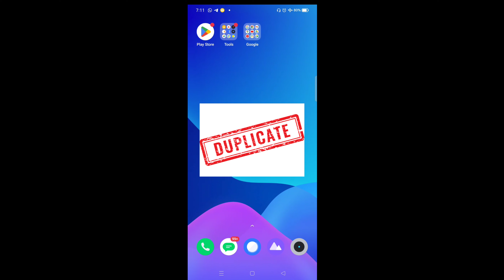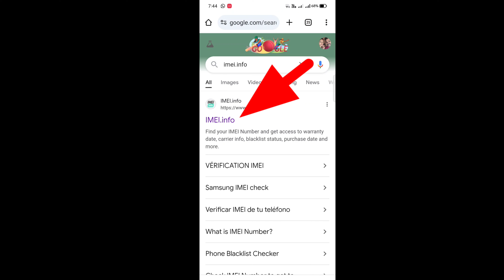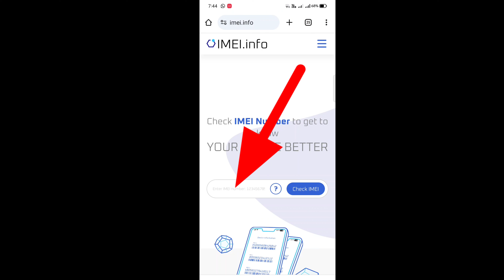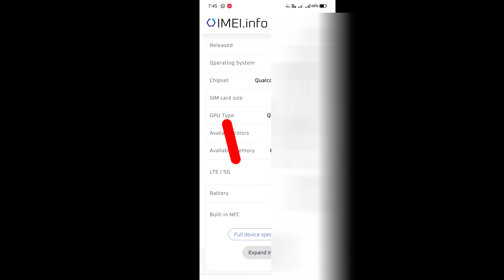how to check phone orginal/can i check my phone android/check my imei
Sinoj Media Tech

Topics covered